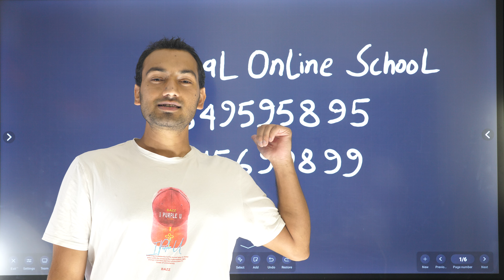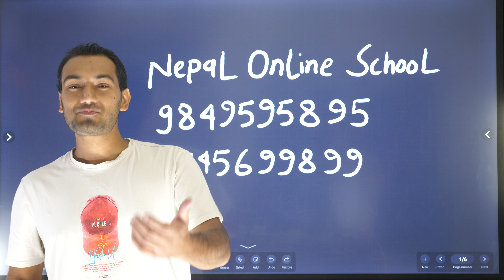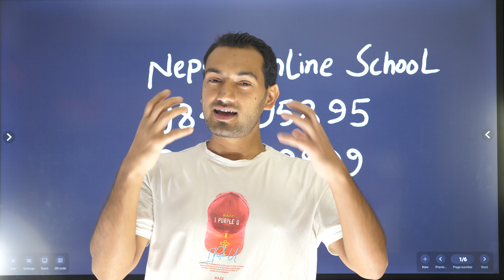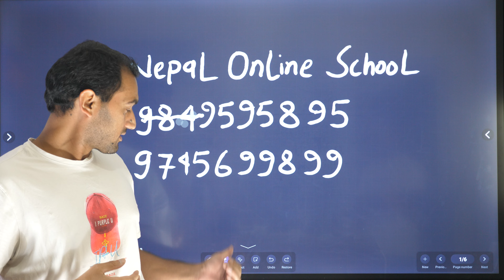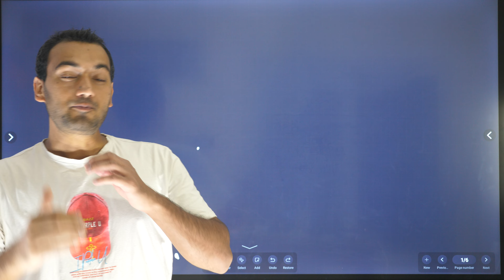Loksewa Class | Discussion Session | Loksewa IQ GK Tips and Tricks